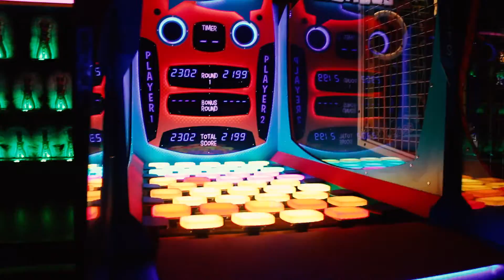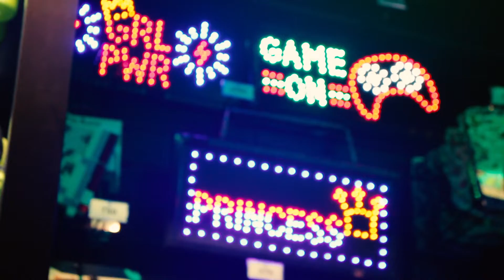Andretti Indoor Karting & Games San Antonio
¿Ya conoces Andretti Indoor Karting & Games San Antonio?
Es el lugar perfecto para pasarlo con tu familia ya que cuentan con una variedad de juegos, una área de comida y un bar. ¡Diviértete y has algo diferente en Andretti Indoor Karting & Games! 🏎🏎🏎